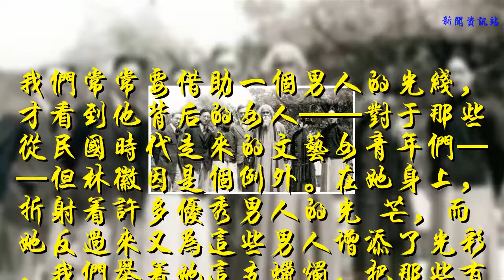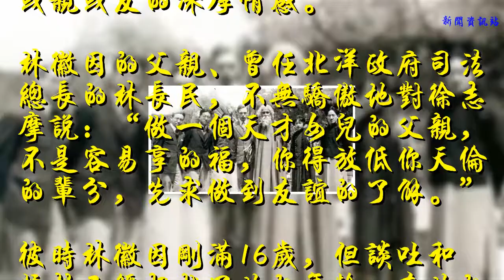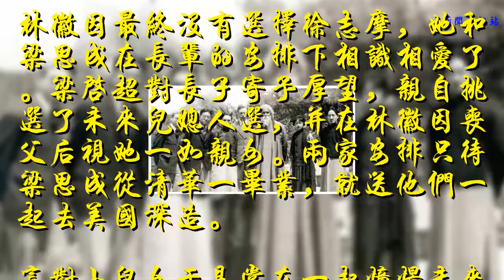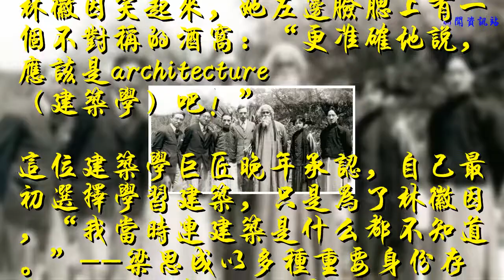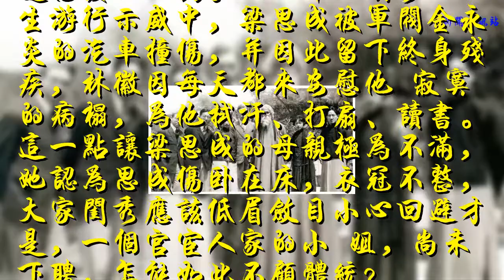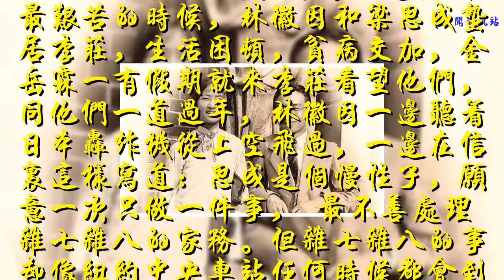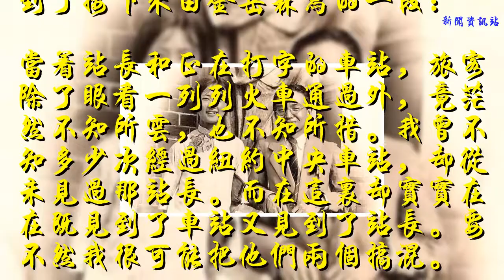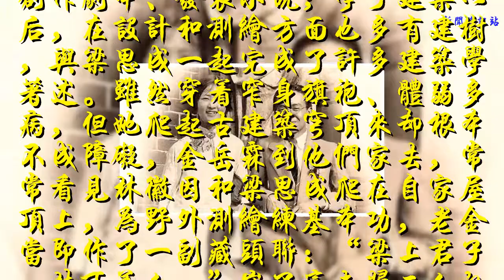林徽因身邊到底圍著多少男人？皆為精英！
我們常常要借助一個男人的光線，才看到他背后的女人——對于那些從民國時代走來的文藝女青年們——但林徽因是個例外。在她身上，折射著許多優秀男人的光 芒，而她反過來又為這些男人增添了光彩，我們舉著她這支蠟燭，把那些有著別樣才情與身世的男人照看得更加清楚：梁啟超、胡適、梁思成、徐志摩、金岳霖、費正清、沈從文、張奚若……這串散發著光芒的名單里，間或瞥見林徽因的衣袂飄動，她與他們終生保持著或父或兄、或親或友的深厚情感。
林徽因的父親、曾任北洋政府司法總長的林長民，不無驕傲地對徐志摩說：“做一個天才女兒的父親，不是容易享的福，你得放低你天倫的輩分，先求做到友誼的了解。”
彼時林徽因剛滿16歲，但談吐和悟性已經超越了她的年齡，在她的美貌和聰慧面前被迫放低天倫輩分的不只是林長民，徐志摩也不顧自己是林徽因父親的好友，且 在國內已有妻兒，公然鬧離婚并追求起這個剛剛中學畢業的小姑娘來。這段公案因影視、小說、文史學家津津樂道的介入而婦孺皆知。
不太被人知道的是，在徐志摩追求林徽因之前，他跟林長民互相引為知己，還玩過一場互通“情書”的游戲。在通信中，徐志摩扮一個有夫之婦，林長民扮一個有婦之夫，雙方假設在這不自由的景況下互相愛戀。兩個接受過留學教育的舊知識分子，用這種匪夷所思的方式，來描摹他們渴望自由，但又身陷囹圄的情愛世界以及政治抱負。徐志摩寫過一篇濃艷的短篇小說《春痕》，其中的主人公“逸”，就是以林長民為原型的。
林徽因最終沒有選擇徐志摩，她和梁思成在長輩的安排下相識相愛了。梁啟超對長子寄予厚望，親自挑選了未來兒媳人選，并在林徽因喪父后視她一如親女。兩家安排只待梁思成從清華一畢業，就送他們一起去美國深造。
這對小兒女于是常在一起憧憬未來，林徽因告訴梁思成，她以后準備學習建筑。梁思成大感意外，他從未想過文弱的女孩子要學蓋房子：
“建筑？”他反問道，“你是說house （房子）？還是building（建筑物）？”
林徽因笑起來，她左邊臉腮上有一個不對稱的酒窩：“更準確地說，應該是architecture（建筑學）吧！”
這位建筑學巨匠晚年承認，自己最初選擇學習建筑，只是為了林徽因，“我當時連建筑是什么都不知道。”--梁思成以多種重要身份存在于歷史之中，但貫穿他一生的核心身份，竟首先是個一心疼顧老婆的溫和男人，這一點，在后來的金岳霖事件里表現得更加淋漓盡致。
見過梁氏夫婦的人，莫不承認他們是恩愛的一對。1923年一次學生游行示威中，梁思成被軍閥金永炎的汽車撞傷，并因此留下終身殘疾，林徽因每天都來安慰他 寂寞的病榻，為他拭汗、打扇、讀書。這一點讓梁思成的母親極為不滿，她認為思成傷臥在床，衣冠不整，大家閨秀應該低眉斂目小心回避才是，一個官宦人家的小 姐，尚未下聘，怎能如此不顧體統？

梁啟超卻因此更加欣賞林徽因，老爺子洋洋得意地寫信給大女兒梁思順：“老夫眼力不錯吧！”這個維新派因此生發出他的姻緣觀：由父輩留心觀察、看好一個人，然后介紹給孩子，最后由孩子自己決定，“這真是理想的婚姻制度。”
這場婚姻確實向人們昭示了婚姻有可能多么寬松，同時多么牢固。終其一生，金岳霖都是林徽因和梁思成最好的朋友，他們一生中的大部分時間都住在一起，隔院毗居，同飲同食，同悲同喜。梁思成遇到學術上的任何問題，常常請教金岳霖，跟林徽因吵架，也搬出金岳霖來評理調停，在林徽因和梁思成雙雙故去以后，金岳霖還跟梁思成的兒子住在一起，梁從誡像對待自己父親一樣，陪伴這個為了林徽因終生未娶、亦無后人的大哲學家走完生命最后一程。
從林徽因寫給好友費慰梅（費正清之妻）的一封信里，可以看出他們3人的親密與默契。當時正是抗戰最艱苦的時候，林徽因和梁思成蟄居李莊，生活困頓，貧病交加，金岳霖一有假期就來李莊看望他們，同他們一道過年，林徽因一邊聽著日本轟炸機從上空飛過，一邊在信里這樣寫道：思成是個慢性子，愿意一次只做一件事， 最不善處理雜七雜八的家務。但雜七雜八的事卻像紐約中央車站任何時候都會到達的各線火車一樣沖他駛來。我也許仍是站長，但他卻是車站！我也許會被碾死，他卻永遠不會。老金（正在這里休假）是那樣一種過客，他或是來送客，或是來接人，對交通略有干擾，卻總是使車站顯得更有趣，使站長更高興些。
林徽因寫完信，就交給思成和老金看，問他們可有補充，于是我們看到了接下來由金岳霖寫的一段：
當著站長和正在打字的車站，旅客除了眼看一列列火車通過外，竟茫然不知所云，也不知所措。我曾不知多少次經過紐約中央車站，卻從未見過那站長。而在這里卻實實在在既見到了車站又見到了站長。要不然我很可能把他們兩個搞混。
金岳霖寫完，梁思成又接過信來附言道：
現在輪到車站了：其主梁因構造不佳而嚴重傾斜，加以協和醫院設計和施工的丑陋的鋼板支架經過七年服務已經嚴重損耗，（注：梁思成因車禍脊椎受損，一直穿著協和醫院為他特制的鋼馬甲），從我下方經過的繁忙的戰時交通看來已經動搖了我的基礎。
這封信寫在又薄又黃的劣質紙張上，不分段，字極小，沒有天頭地腳，連多余的半頁都被裁去，為了節省紙張和郵費。這封信讓遠在華盛頓的費正清夫婦笑了很久，接著又心酸了很久。
梁思成說：“人家講‘老婆是別人的好，文章是自己的好’，但是我覺得‘老婆是自己的好，文章是老婆的好。’”林徽因的才華是多方面的，少女時代起，她已經是頗有名氣的詩人，同時翻譯西方文學、創作劇本、發表小說；學了建筑以后，在設計和測繪方面也多有建樹，與梁思成一起完成了許多建筑學著述。雖然穿著窄身旗袍、體弱多病，但她爬起古建筑穹頂來卻根本不成障礙，金岳霖到他們家去，常常看見林徽因和梁思成爬在自家屋頂上，為野外測繪練基本功，老金當即作了一副藏頭聯：“梁上君子；林下美人。”嵌了這夫婦二人的姓氏，上句打趣梁思成，下句奉承林徽因。梁思成很高興，林徽因卻不以為然，“真討厭，什么美人不美人的，好像一個女人就沒有什么事可做，只配作擺設似的！”
她怎么可能是擺設？在她家客廳的著名沙龍里，任何談笑有鴻儒的對話，她都是當仁不讓的主角，即使重病中都躺在沙發上跟客人們大談詩歌與哲學。曾經的沙龍客之一蕭乾回憶說：
她說起話來，別人幾乎插不上嘴。別說沈先生（沈從文）和我，就連梁思成和金岳霖也只是坐在沙發上吧嗒著煙斗，連連點頭稱是。徽因的健談絕不是結了婚的婦女那種閑言碎語，而常是有學識，有見地，犀利敏捷的批評。我后來心里常想：倘若這位述而不作的小姐能夠像18世紀英國的約翰遜博士那樣，身邊也有一位博斯韋爾，把她那些充滿機智、饒有風趣的話一一記載下來，那該是多么精彩的一部書啊！
可惜，林徽因自己也承認自己是個“興奮型的人”，情緒喜怒不定，像朵帶電的云，“只憑一時的靈感和神來之筆做事”，所以，她留下的作品并不多。她的聰慧， 更多的時候是一種傳說，流傳在那些見識過這聰慧的文化名人們的口頭筆端，而戰爭、疾病、政治運動、貧窮而瑣細的家庭生活又剝奪了她大量的創作精力，所以， 拋開她那些著名的“緋聞”，在學術層面上，人們通常只知道她是國徽的設計者、北京古建筑的積極保護者，而忽略了她內心更加豐沛的才華。
被肺病折磨半生，她終于在1955年去了，比梁思成幸運，她躲過了后來席卷全國的“史無前例”。丈夫親自為她設計了墓碑，碑上移來她生前為人民英雄紀念碑設計的花圈；知己金岳霖為她組成治喪委員會，悉心料理后事。人生得此，夫復何求？
她的墓碑上寫著：這里長眠著林徽因，她是建筑師、詩人和母親。